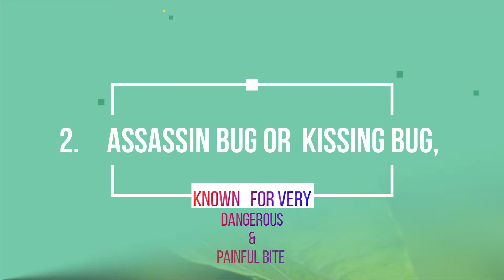Top 5 Most Poisonous Animals in the Amazon Rainforest | Mamoona Ghaffar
Most Dangerous animals of the world
Top 5 Most Dangerous Animals of Amazon Rainforest
Top 5 Most Poisonous Animals of Amazon Rainforest

1. Poisonous Dart Frog
2. Green Anaconda
3. Asian Bug / Kissing Bug
4. Brazilian Wandering Spider
5. Amazon Gaint Centipede

**Asian Bug / Kissing Bug** is well known for its very painful bite that leads to eventual death.

**Brazilian Wandering Spider**  World's most Venomous Spider

** Amazon Gaint Centipede ** Largest species of centipedes in the world &  known to be very aggressive

🌟 Follow me on Twitter (@MamoonaGhaffar)